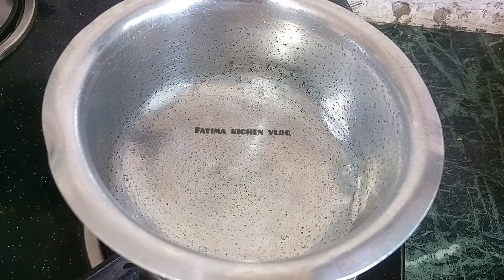1 Week WEIGHT LOSS YOUR BALLY FAT CUTTER ♥️ No Diet No Exercise